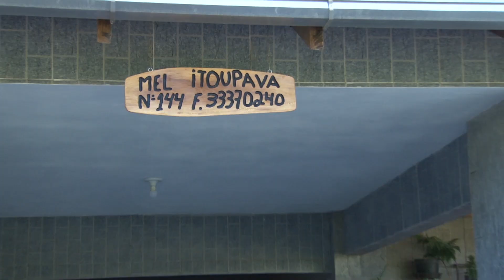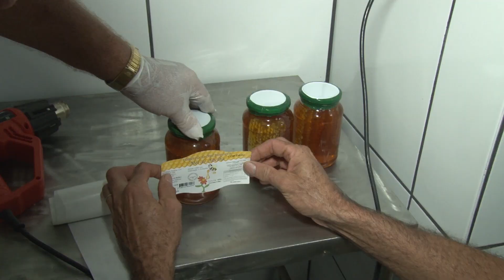FURB Pesquisa | Qualidade do Mel em Blumenau